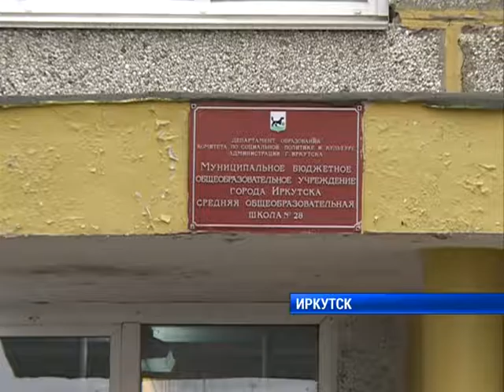Капитальный ремонт школ в Иркутске